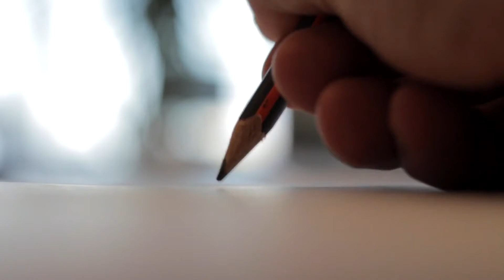#1 Lettera al mio amico per sempre (10 LETTERE PER UN AMORE)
#1 "Lettera al mio amico per sempre" di Mario Impellizzeri

10Lettereperunamore un'idea di Mimmo Stroppiana

- Chi l'ha detto che gli oggetti non hanno un'anima?
Alcuni di loro ci accompagnano per tutta la vita e condividono le nostre emozioni. Con questa lettera, un balocco vuole invitare il suo amico di giochi a ritrovare la propria infanzia perduta.